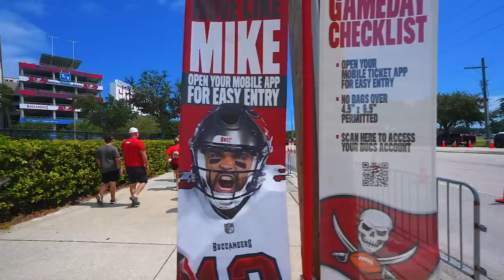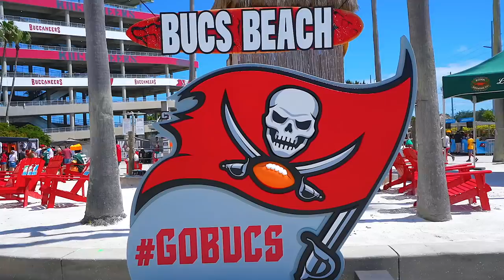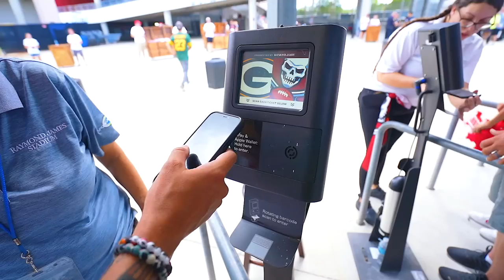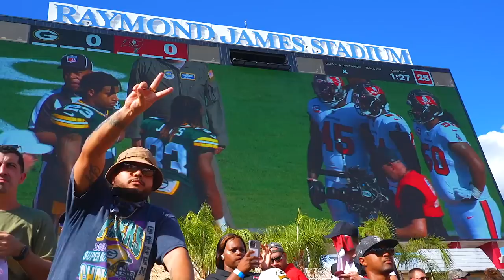FIGHT Breaks Out At The Green Bay Packers VS. Tampa Bay Buccaneers Game 2022